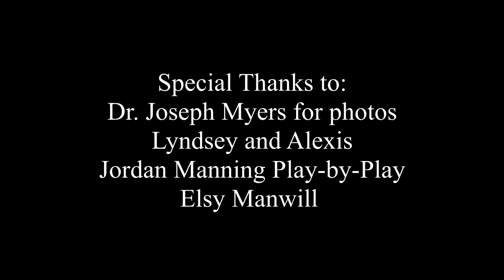2021-22 Friends University Falcon Women's Basketball Highlight video Full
Full 2021-22 Highlight Recap Video